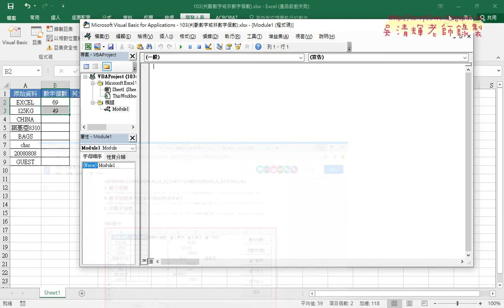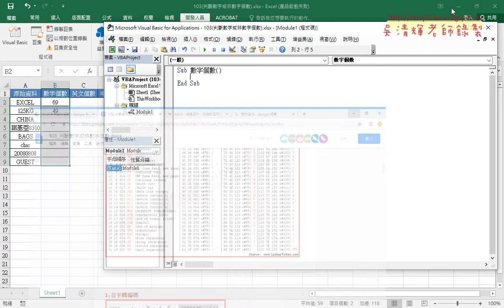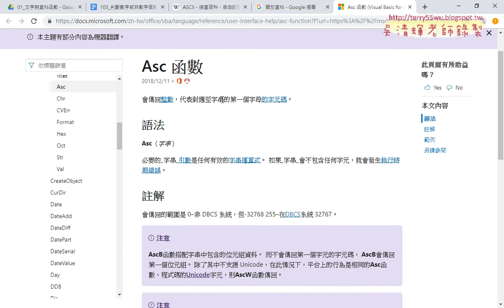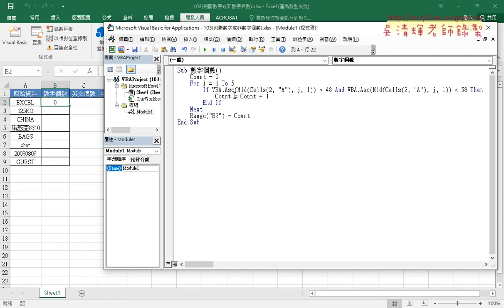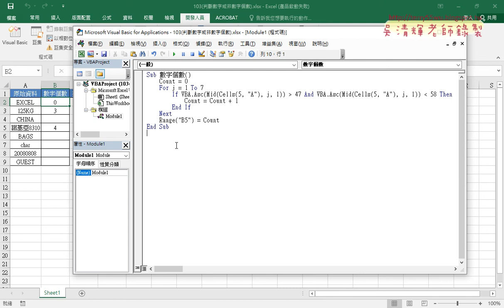02 用VBA的ASC函數判斷是否為數字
基礎程式設計Excel and VBA(二)第2次(103判斷數字英文中文個數)

01_範例103判斷數字英文中文個數
02_用VBA的ASC函數判斷是否為數字
03_用LEN判斷字數與加上外迴圈
04_英文與中文個數判斷與清除

課程理念：
1.以循序漸進的方式, 透過詳細的說明和實用的50個Excel VBA範例,
2.進而解說EXCEL與資料庫的結合，甚至將EXCEL當成資料庫來使用，

上課用書：
Excel VBA一點都不難：一鍵搞定所有報表
作者： Excel Home
出版社：博碩
出版日期：2013/06/26
定價：380元

吳老師  109/3/12